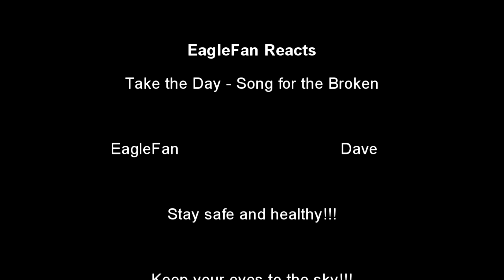EagleFan Reacts to Song for the Broken by Take the Day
A random reaction pulled from my watch later vault.  This is Song for the Broken by Take the Day.  I would be interested in hearing more.

Check them out and give them views and love.

Do you know about this group?  Have you seen them?  What should I look for from them?

My Gear:
Blue Yeti Mic

JBL Noise Cancelling Headphones

Logitech HD Pro C920 Webcam

Be good to each other!!!  It will make the world better.

Stay Safe and Healthy!!!  This will also make the world better.

Keep Your Eyes to the Sky!!!  You may see something amazing.